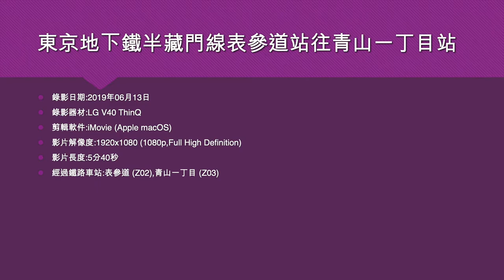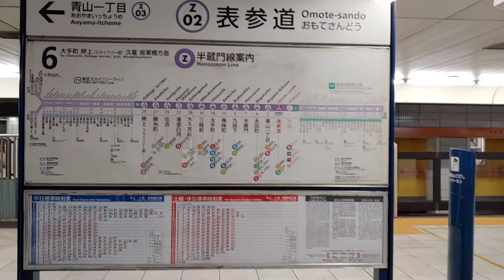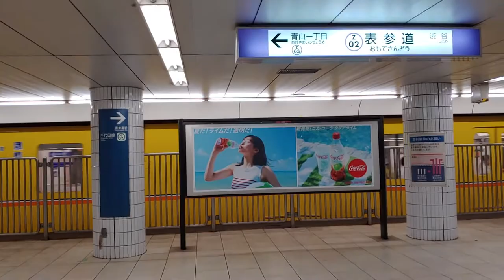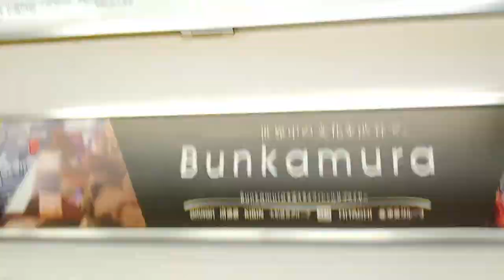東京地下鐵半藏門線表參道站往青山一丁目站 - 2019年06月13日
錄影日期:2019年06月13日
錄影器材:LG V40 ThinQ
剪輯軟件:iMovie (Apple macOS)
影片解像度:1920x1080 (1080p,Full High Definition)
影片長度:5分40秒
經過鐵路車站:表參道 (Z02),青山一丁目 (Z03)